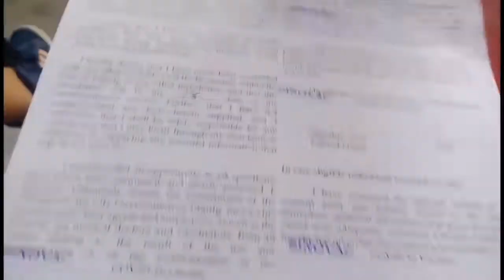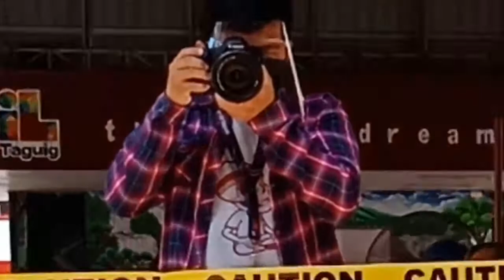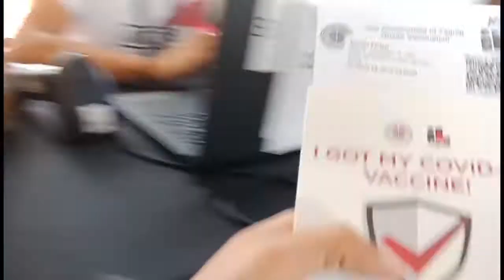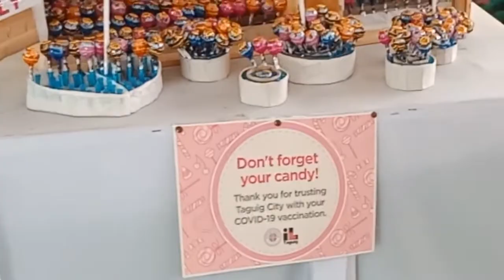IBA SA TAGUIG 1ST vaccine Experience!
Samahan Nyo kami Mga Kapatid sa 1st Vaccine Namin !soBrang Kulet ng Vlog na to haha GooDvibEs lanG!!!Thank u for always supporting me mga kapatid😘😘
stay Positive and SpreadGoodVibEs!!!

and Our Page
if u really love Affordable but still on trend
visit KAPATID TAGUIG MINERS